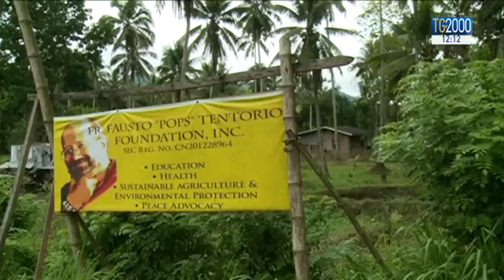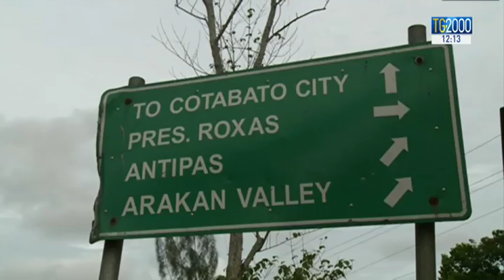Filippine, due militari i colpevoli dell'omicidio di p. Tentorio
Nelle Filippine, due militari sono stati accusati dell'omicidio di padre Fausto Tentorio del Pime: ucciso nel 2011 davanti ad una chiesa; era sempre stato attivo nella difesa della popolazione locale e contrario ai disboscamenti selvaggi. Servizio di Luigi Ferraiuolo